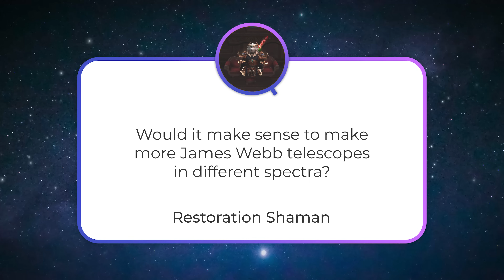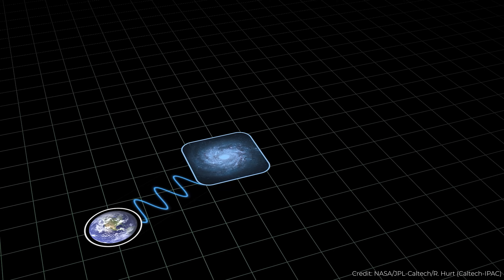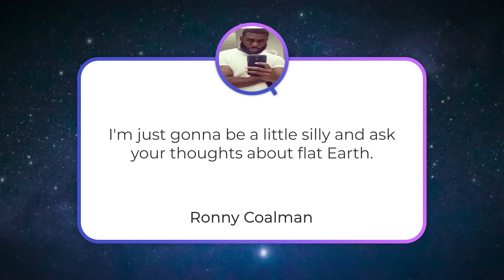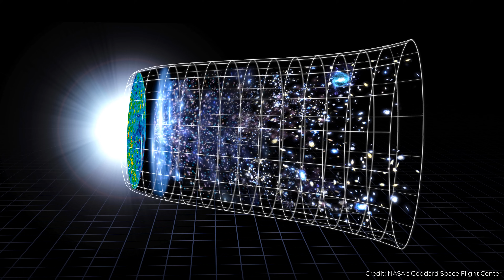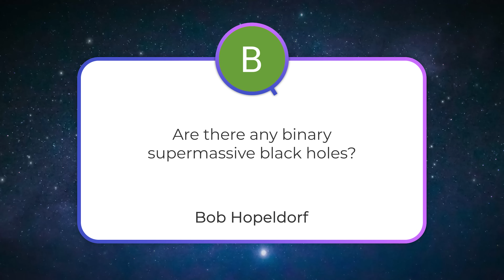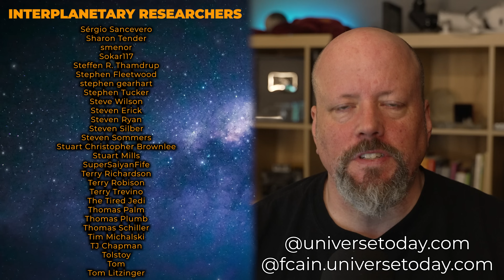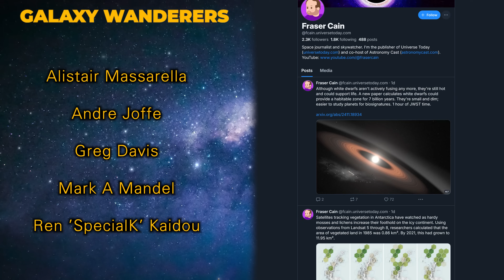JWST in Different Spectra, Milky Way Losing Stars, Mystery of the Sun's Corona | Q&A 277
Does building more JWSTs for different parts of the spectrum make sense? Are star types predetermined at their birth? Can you cook a pizza on the Sun? Why is the Sun's corona hotter than its surface? Are there binary supermassive black holes? Answering all these questions and more in this Q&A show.

00:00 Start
00:25 Does it make sense to have JWST in a different spectrum?
04:07 Are star types determined at their birth?
07:50 Thoughts about the flat Earth?
09:57 Can we see the light from the Big Bang?
11:54 Are there binary supermassive black holes?
13:59 What would a pizza cooked directly on the Sun taste like?
15:17 Why is the corona of the Sun hotter that its surface?